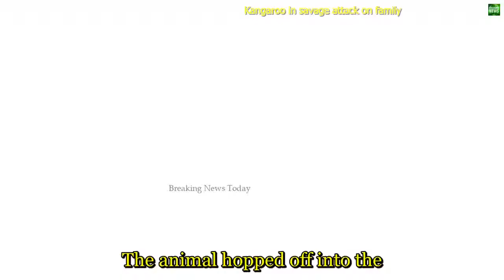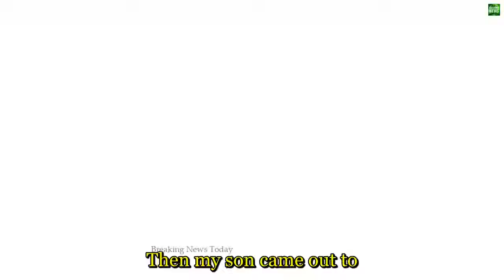878 Breaking News Kangaroo in savage attack on family